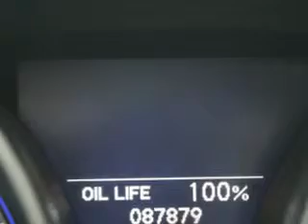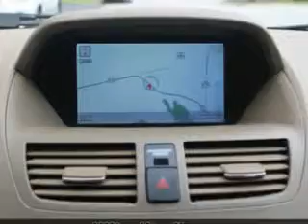2008 Acura MDX Hilton Head Lexus Hardeeville, SC 29927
Acura MDX At Hilton Head Lexus, we know you are looking for a vehicle to solve everyday task. Whether loading the kids soccer equipment or having a night out with your friends. You will have the room you need making those everyday task an ease to accomplish. Imagine driving this Pearl White Acura Mdx SUV AWD, equipped with a 6 Cylinder engine and an automatic transmission with 87,953 miles. Enjoy this family SUV with features like Homelink System, Interior Wood Accent Pkg., Passenger Airbag On/Off Switch, Dual-Zone Temp. Controls, Steering Wheel Audio Controls, Fold Up/Down Rear Seating, Rear Air Conditioning, Heated Seats, Compact Disc Changer, Power Lumbar Support, Auto Day Night Mirror, Driver's Information Center, Overhead Console, Heated Outside Mirrors, Premium Sound System, Fog Lights, Keyless Entry, Luggage Rack, Leather Upholstery, Digital Instruments, and much more. Enjoy the drive, feel safe, and have peace of mind in this Acura Mdx. See us at Hilton Head Lexus today!
MILES: 87,953
VIN:2HNYD28618H554533

540 New River Parkway
Hardeeville, South Carolina 29927